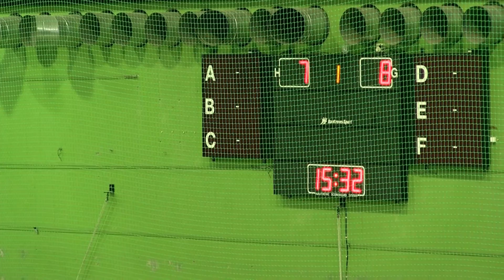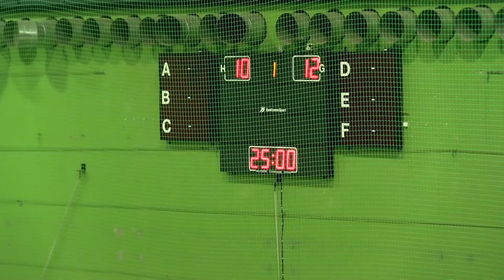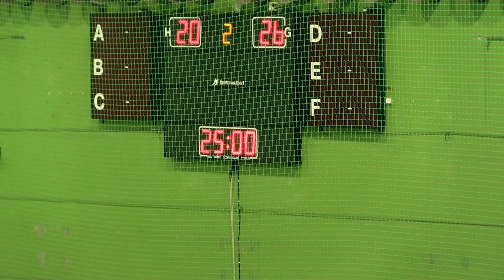YIFP9900:1 möter H43 SHK:1